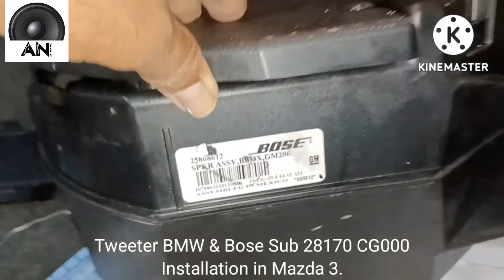Bose Subwoofer, Type: Spare Wheel, Installation, power connection, Mazda 3, Ajman, UAE